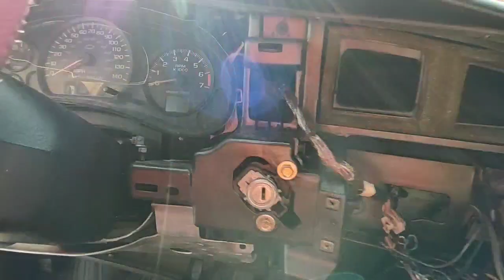Junk Yard. Первый поход на свалку автомобилей. Свалка машин.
История о том, как я попал на "джанк ярд", о том что увидел. Делюсь своими эмоциями. Познакомился с одной своей мечтой Шевроле Монте Карло, пусть даже и разбитой)